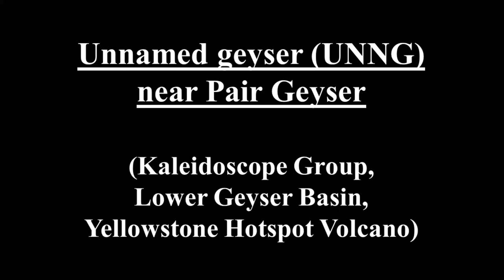Unnamed Kaleidoscope Group geyser near Pair Geyser (HD)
Unnamed Kaleidoscope Group geyser near Pair Geyser

The clips shown here depict small-scale eruptive activity at an unnamed geyser (UNNG) in the southwestern Kaleidoscope Group of Yellowstone’s Lower Geyser Basin.  The UNNG is located just off the southwestern margin of Pair Geyser.  Using available 2016 satellite imagery & video clips & binocular observations from the Fountain overlook platform, the UNNG’s vent is either at 44º 33’ 15.31” North latitude, 110º 48’ 48.88” West longitude or 44º 33’ 15.26” North latitude, 110º 48’ 48.84” West longitude.  This appears to be the same as “UNNG 23” of Keller (2005) - GOSA Transactions 9: 121-133.  Eruption columns are relatively slender and appear to reach one meter or less in height, but some water may reach between one and two meters high (it’s difficult to tell from a distance).  Eruptions can involve ~continuous spouting or consist of frequent bursting spouts (as in the clips seen here), somewhat similar to the eruptive behavior of Little Squirt Geyser in the Geyser Hill Group (Upper Geyser Basin).  In June 2017, eruptions appeared to be about 3 to 4 minutes in duration, with intervals (= eruption start to eruption start) of 8 to 9 minutes.  In August 2017, one eruption with a greater-than-6-minutes duration was observed.  On 13 and 16 June 2018, this UNNG was seen to be erupting all afternoon both days.

Filmed from the Fountain overlook platform.  All clips have been muted.

Clips 1-5 - UNNG near Pair Geyser in eruption from 1:33 to 1:37 PM on 12 August 2016.